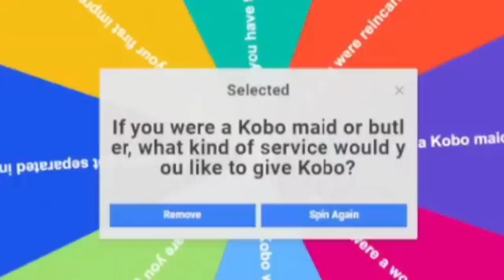𝐊𝐨𝐛𝐨 𝐣𝐮𝐬𝐭 𝐥𝐨𝐬𝐭 𝐁𝐫𝐚𝐢𝐧 𝐜𝐞𝐥𝐥𝐬 𝐭𝐚𝐥𝐤𝐢𝐧𝐠 𝐰𝐢𝐭𝐡 𝐌𝐮𝐦𝐞𝐢 |Hololive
ED ART by @Tkminnm from Twitter -

BGM used
DOVA-SYNDROME